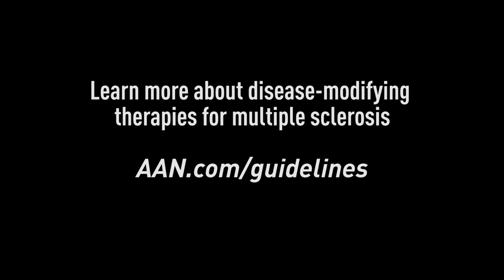Guideline: Disease Modifying Therapies for Multiple Sclerosis - American Academy of Neurology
For most people, it’s better to start taking drugs for multiple sclerosis (MS) early on rather than letting the disease run its course, according to a new guideline for treating MS from the American Academy of Neurology.